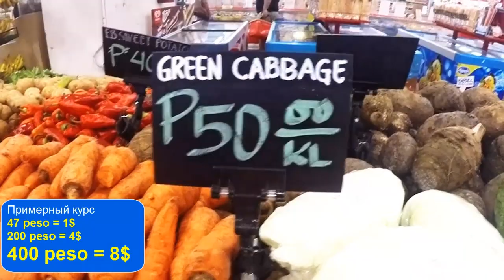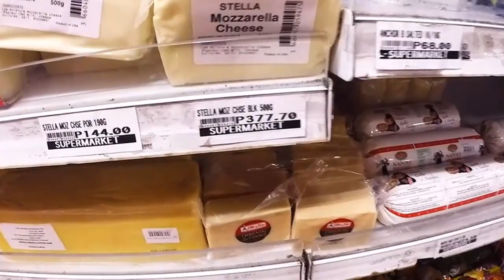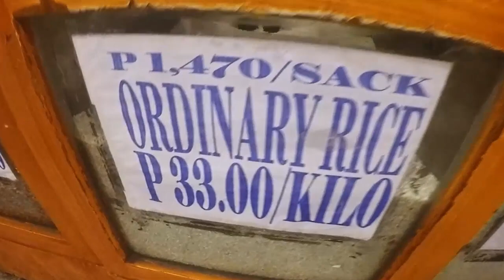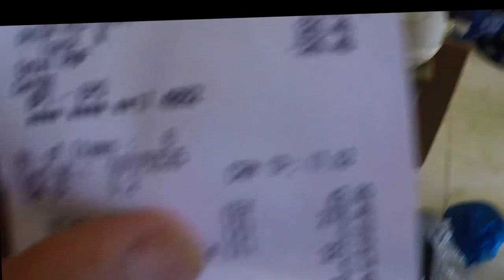Стоимость Жизни на Филиппинах - Покупаем Продукты в Супермаркете часть 1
Мы заходим в супермаркет и смотрим цены на основные продукты, покупаемые каждый день - мясо, фрукты, овощи, рыба, яйца, сыры, рис. В этот день мы зашли в магазин купить самое необходимое для обеда - овощи и мясо. Я рассказываю и показываю ценники и мы обнаруживаем в конце, что купили продуктов на  325 песо, что составляет примерно 6,5$.
Я показываю Вам каждый ценник и основные виды мяса, рыба и овощей. Помните также, что на рынке все можно купить примерно на 20-40%  дешевле.
Мы живем на Бохоле в городе Тагбиларан и место положение замечательно в плане покупок, недалеко находит торговый центр и рынок.

Проживание на Бохоле, Панглао - двухкомнатная квартира по цене комнаты